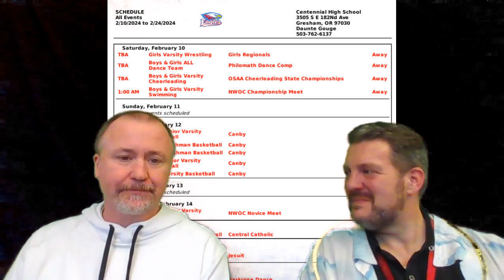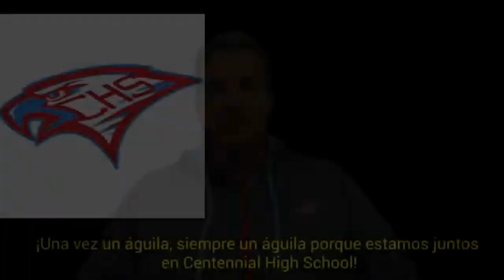CHS Vlog 2-10-24